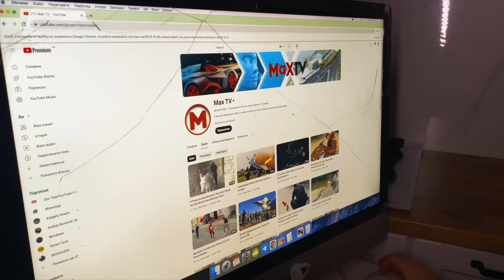TOTAL IDIOTS AT WORK | Bad day at work | Fails of the week 😂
Hello, everyone! As you know, there are good workers, and there are those who have upgraded their skills to a whole new incredible level. Today, our selection is about these amazing people. Get ready to witness playing with boiling water, spiderman on a construction site, and a guy breaking 5-meter stones. You will have all of them in the next few minutes. Who knows, maybe you'll find yourself there! Let's go!